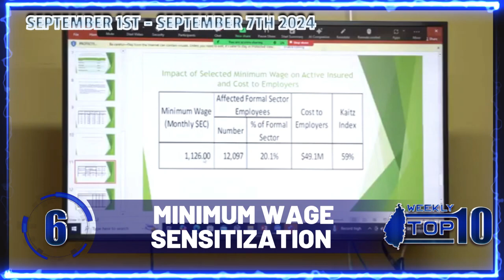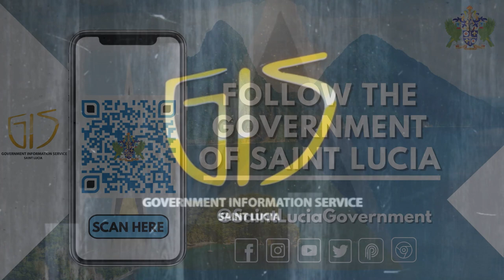GIS Weekly Top Ten (September 1 - September 7, 2024 )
A short update on the top ten national developments for the week September 1 - September 7, 2024